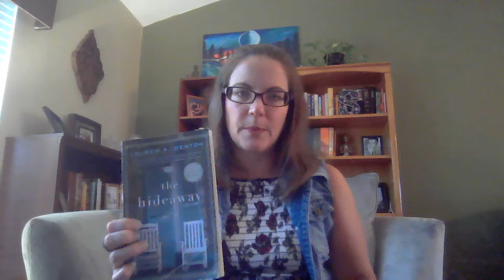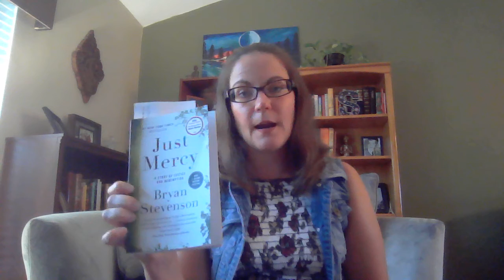See what I thought of the THREE books I read last week and The Collection Pinot Grigio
Last week I read The Hideaway by Lauren K. Denton, Ordinary People by Judith Guest and The Rain Barrel Effect by Dr. Stephen Cabral.  See why I had so much time on my hands and what I thought of The Collection Pinot Grigio!